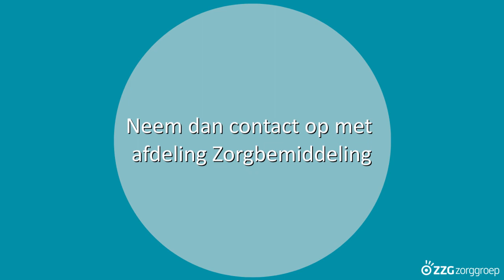Mookerhof - rondleiding in een appartement op locatie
Wonen met zorg
Als zelfstandig thuis wonen echt niet meer lukt, dan is verhuizen naar een appartement met zorg nabij een mogelijkheid. U gaat daar zoveel mogelijk door met uw huidige leven. Net zoals nu, met hulp van uw naasten, zoals familie, vrienden, buren. En met ondersteuning van vrijwilligers plus de inzet van technologische slimmigheden. Met ZZG zorgmedewerkers maakt u afspraken over de professionele verpleging, verzorging en behandeling die u nodig heeft vanwege uw aandoening.

ZZG heeft 27 woonzorglocaties voor mensen met dementie en/of met lichamelijke achteruitgang. Na aanmelding komt u op de wachtlijst. Als er een woonplek beschikbaar is, kijken we samen of deze past bij u en uw zorgvraag.  Ouder worden is niet altijd makkelijk. Maar alleen met én voor elkaar maken we samen uw dag de moeite waard.